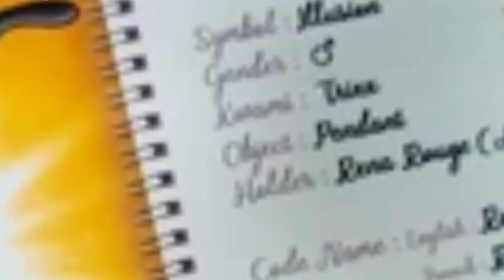Kwami Babies! 🐞Can kwamis lOVE and Have Childs in Miraculous season 6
It this video discusses the potential actions and motivations of Nooroo in the upcoming season, particularly in relation to a new villain who may be using the Butterfly Miraculous for evil. The theory speculates on how Nooroo, who is traditionally a peaceful and submissive character, might take a more active role in resisting the new villain’s plans.